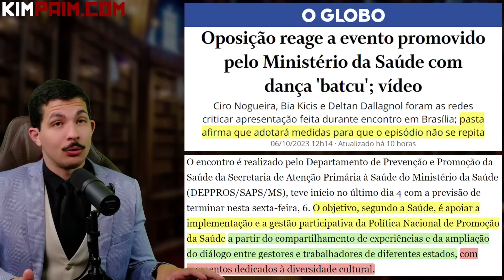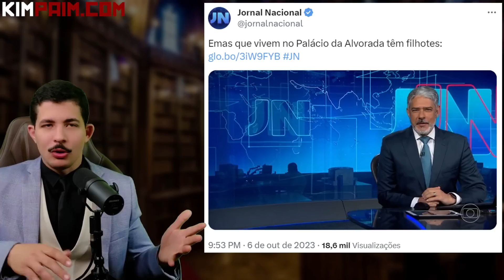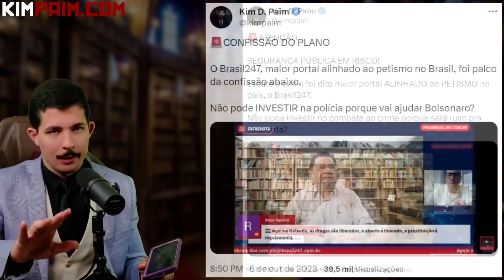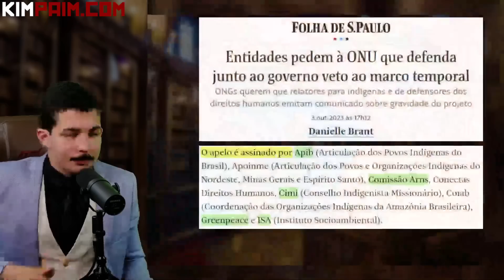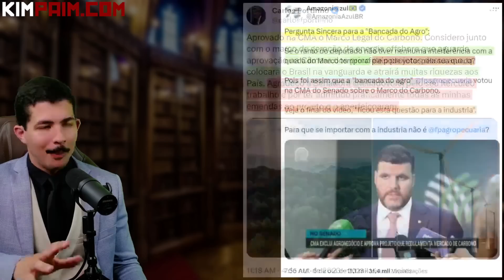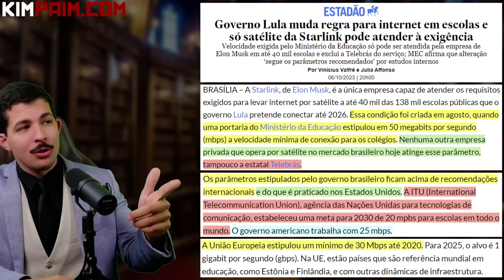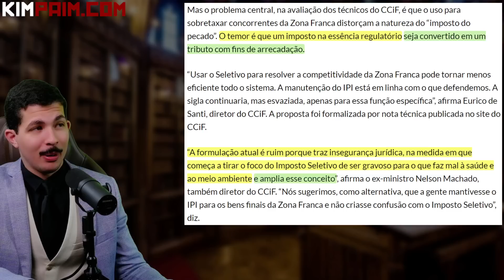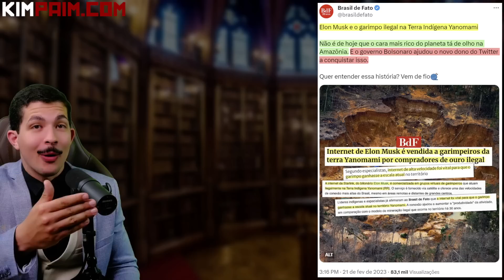Lula: A MENTIRA do Caso ISOLADO e a GLOBO + Esquerda vs Bolsonaro: A CONFISSÃO da Insegurança.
Link Votação iBest